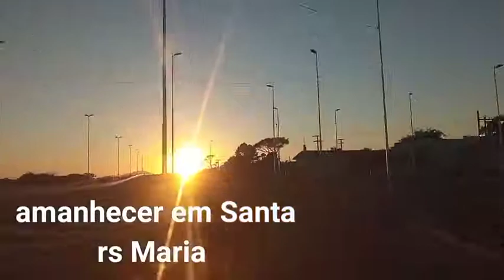amanhecer em Santa Maria rs